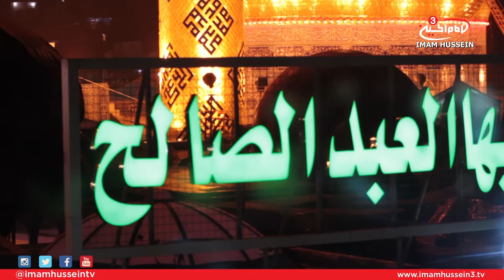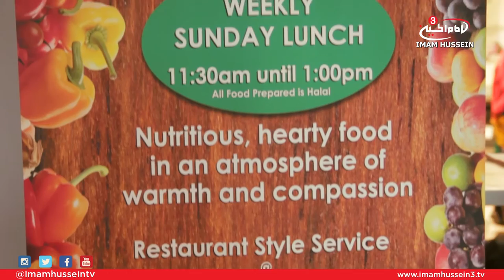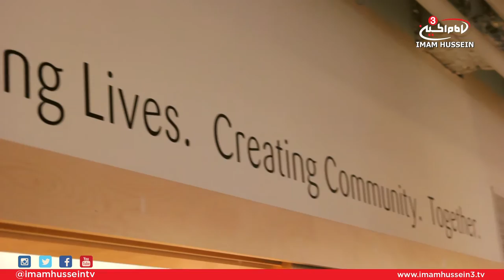Path of Light I Episode 1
"Path of Light" is a documentary that illustrates the beauty in visiting the Holy Shrine of Imam Hussein during the Great Arba'een Pilgrimage. This episode features Ali Moeinifar and Samer Issawi from Toronto Canada who share their spiritual as well as physical preparations prior to visiting the Holy Land of Karbala.